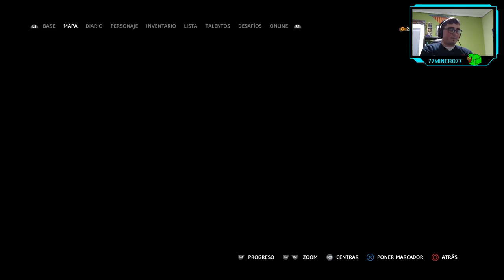Far Cry New Dawn - ep.6 - Problemas técnicos y santitos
Los dos igual de molestos.